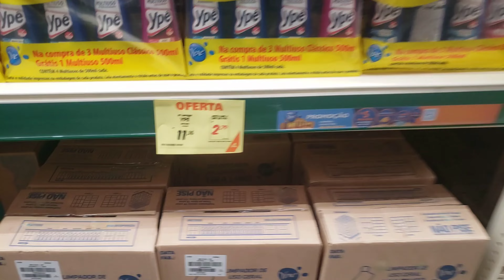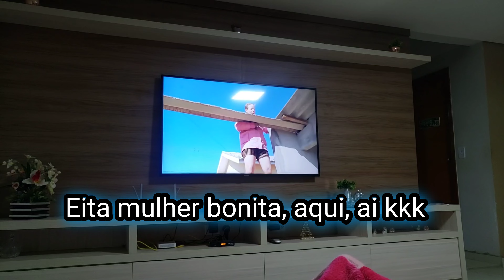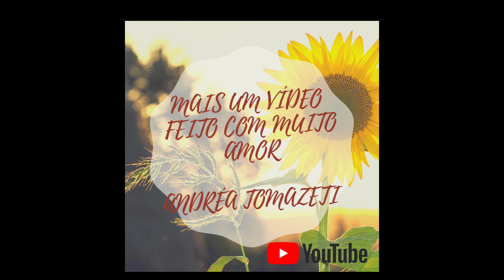Amei o look dessa semana/ Recebi visitas/ Consegui descansar✌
Olá meus amores tudo bem com vocês espero que sim, Demorei pra postar vídeo Por que deu direitos autorais e eu tive que editar  novamente.